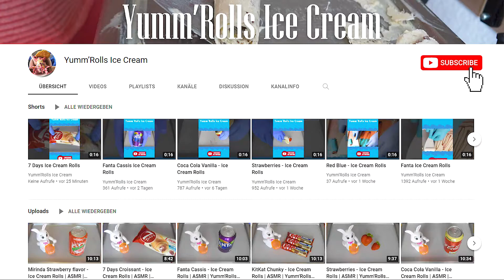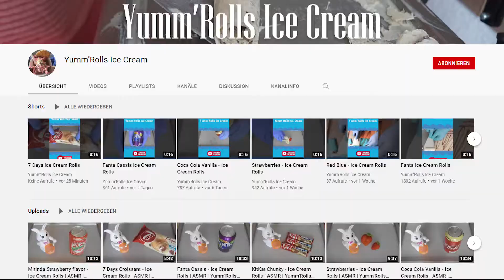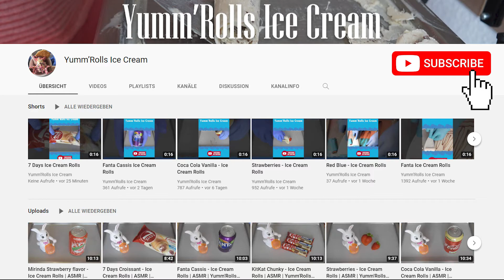Milka Pralines - Ice Cream Rolls | ASMR | Yumm'Rolls Ice Cream